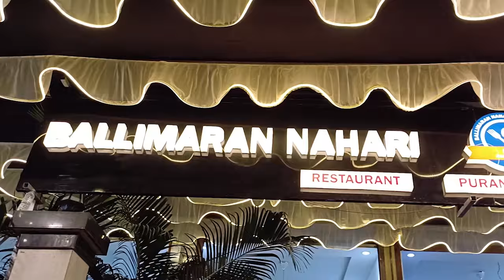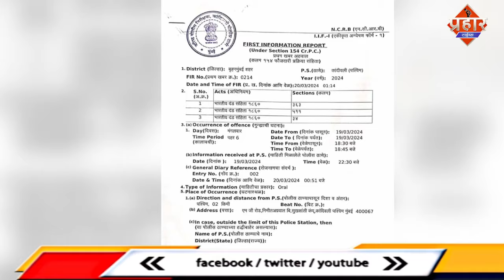मनसे कार्यकर्ताओं ने बच्ची चोरी करते हुए महिला को पकड़ा || Islamuddin Khan|| Aapka Prahar Times